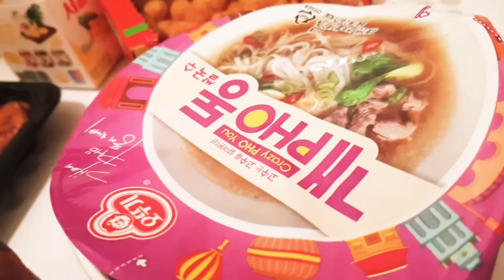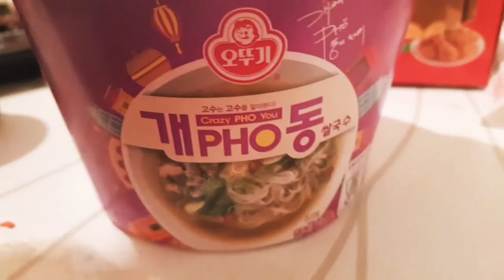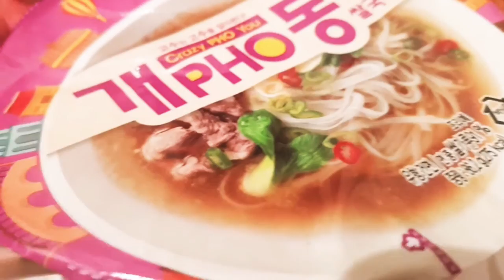Umagang kay ganda foodtrip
After ls  tomjones  taraets
Have a blissful sunday guys